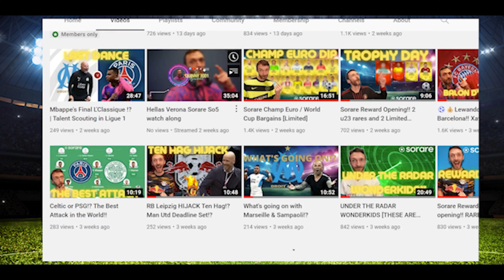Club Profile Summer 2022: Vfl Wolfsburg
The arrival of Niko Kovac could provide Wolfsburg a huge up turn in fortune next season. Lukas Nmecha, Ridle Baku, Jonas Wind, Max Lacroix make up a fantastic group of elite level youngsters to build strong foundations upon. I think this will be a successful season for Wolfsburg and hope they can strengthen in the transfer window

(T&C's apply)